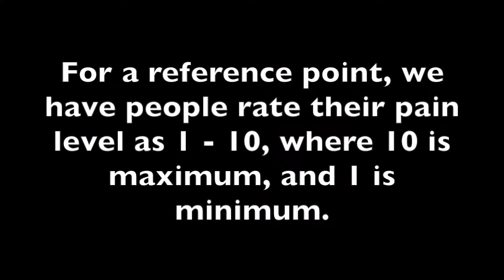Melanie gets healed in the Good Shepherd Parking Lot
Restoration Bridge is distributing food at Good Shepherd Church in West Palm Beach.  It provides a good opportunity to talk to people while they are waiting, to see if they need prayer for healing or anything else.  On December 24, 2016, Melanie wanted prayer.  She said she had a problem with her shoulder.  The video starts just after the first prayer.

To give people an easy reference point and so that we know what kind of progress we are making, we have people rate their pain as level 1 to 10, where 10 is maximum and 1 is minimum.  Melanie started out with her shoulder at level 8!  See what happens in the video...